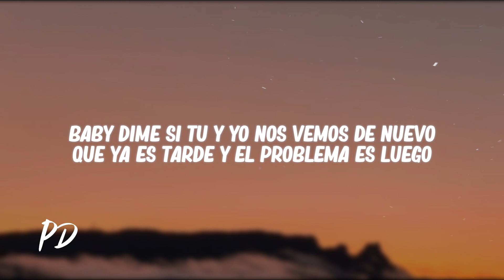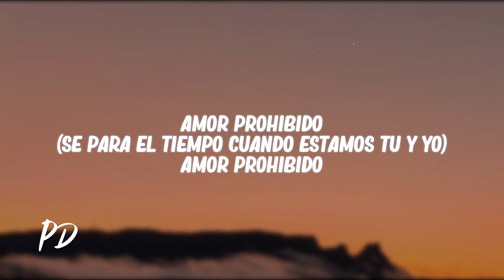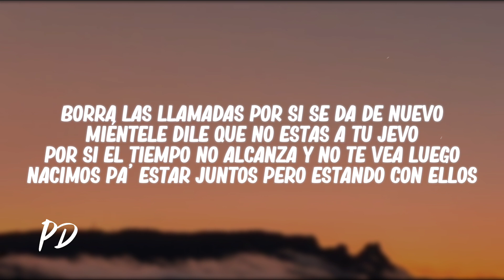2letras - Amor Prohibido (Letra/Lyrics)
✘ Follow: @2letrasgram

🎤[Letra de "Amor Prohibido"]

[Pre-Coro]
Baby dime si tu y yo nos vemos de nuevo
Que ya es tarde y el problema es luego
Vamos a mantenerlo en secreto
Apaga el celular

[Coro]
Amor prohibido
Solo tu y yo sabemos lo que sentimos
Que conmigo todo es diferente
No puedo sacarte de mi mente

[Post-Coro]
Amor prohibido
(Se para el tiempo cuando estamos tu y yo)
Amor prohibido

[Verso]
Tu sabes que lo nuestro es imposible pero que va
Nose porque no seguimos viéndonos
Y mintiéndoles a ellos (a ellos)
Un amor prohibido
Hacerlo pero como amigos (amigos)
Un amor prohibido
Borra las llamadas por si se da de nuevo
Miéntele dile que no estas a tu jevo
Por si el tiempo no alcanza y no te vea luego
Nacimos pa' estar juntos pero estando con ellos

[Puente]
Un amor prohibido
Amor prohibido
(Amor prohibido)

[Coro]
Amor prohibido